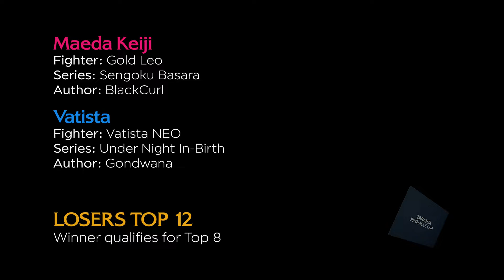Taranja Pinnacle Cup 2021 - Losers Top 12 - Maeda Keiji (Gold Leo) vs. Vatista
Gold Leo by BlackCurl
Vatista NEO by Gondwana
Volume warning (especially for earphone users): Some MUGEN character interactions may cause loud sounds; lower your volume to prevent hearing loss.

Some MUGEN interactions caused by certain characters may trigger seizures due to flickering patterns or flashing lights. If you experience any symptoms, refrain from watching fights featuring those characters.